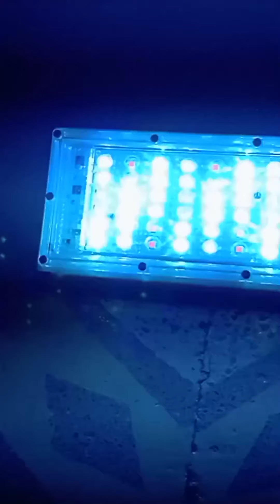ईस चीज को खरीद ना तो बनता है खास कर टीकटोक कर के लीये 💥धमाके 💥💥की चीज 💯💯💯💯💯